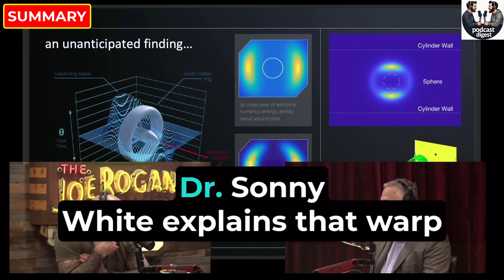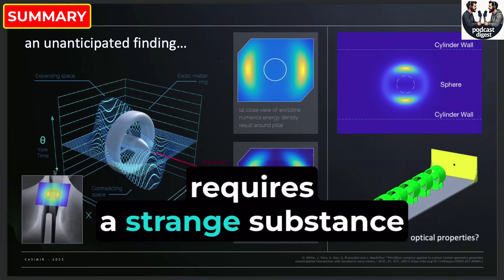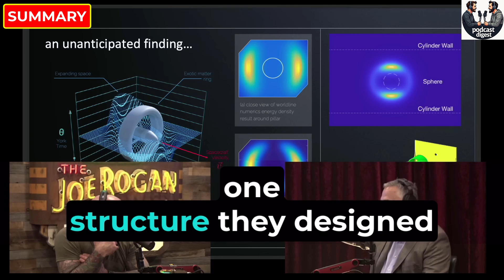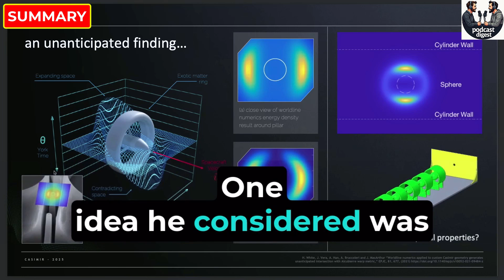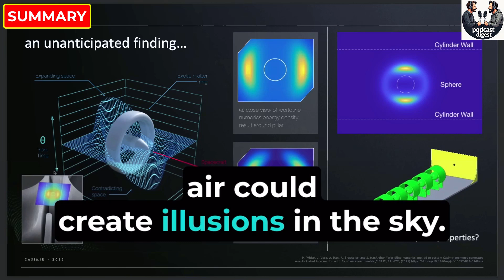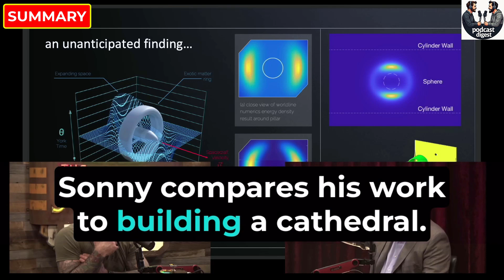They’re Hiding How Warp Drive Could Work | Harold White on Joe Rogan’s Mind-Blowing Podcast #2318.